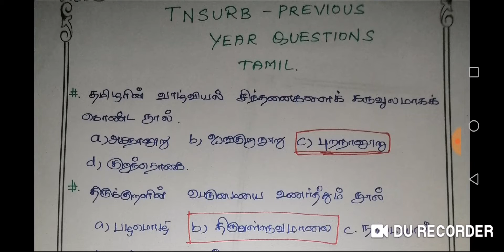TNUSRB -SI EXAM PREVIOUS YEAR TAMIL QUESTIONS